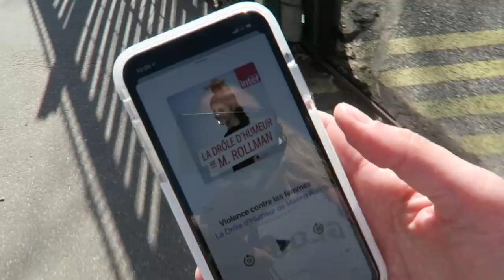VLOG | Une cure de soleil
Liens utiles :

avec le code NEROLI (hors kit et coffrets, sans minimum d’achat, et livraison offerte en France)

Je porte :

– des boucles d’oreilles Shlomit Ofir via Un Oiseau sur la Branche